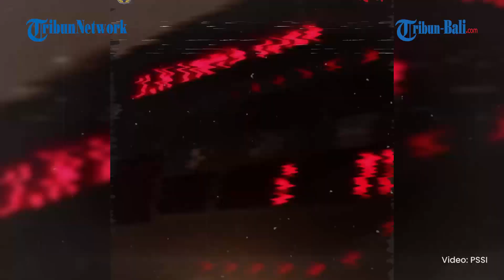BERITA TIMNAS | Situasi Timnas U-23 Indonesia: Pembinaan Pemain Usia Muda PSSI Berjalan Mundur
PSSI membuat pemain yang sudah menjadi pilihan utama di timnas senior harus mundur lagi ke timnas U-23.
Pembinaan usia muda yang dilakukan PSSI berjalan mundur, jika melihat situasi timnas U-23 Indonesia.
Garuda Muda akan berpartisipasi di Piala Asia U-23 2024 yang dihelat di Qatar mulai 15 April mendatang.

(HDK)